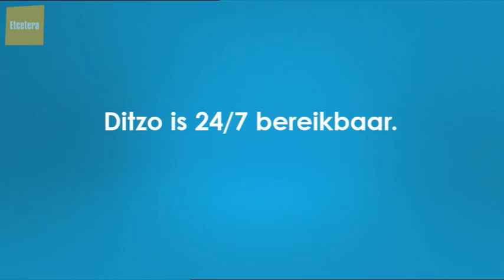Ditzo - Bereikbaarheid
De wereld van Datzo is en blijft een onlogische wereld. In deze losjes op de 'keuringsdienst van waarde' geïnspireerde tvc stelt Rob Muntz, als consumentenvertegenwoordiger een typisch Datzo-fenomeen aan de kaak.

Geluid:
SOUNDCIRCUS Kees Kroot

Account:
Helma Verstoep

Creatie:
Edward Bardoul
Raymond van Schaik

D.O.P.:
Jeroen Simons

Editor:
Jelmar Hoekstra

Klant:
Peter Hoitinga
Inez Theunissen

Regie:
Edward Bardoul
Raymond van Schaik

RTV:
Joze Rikken